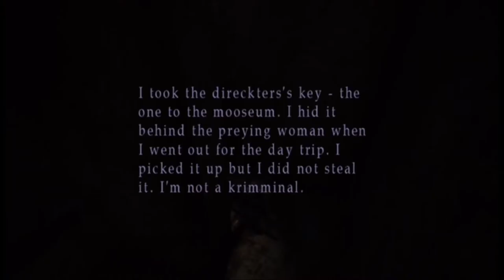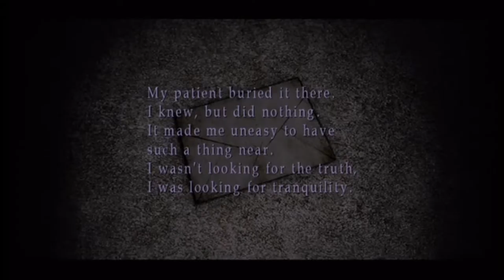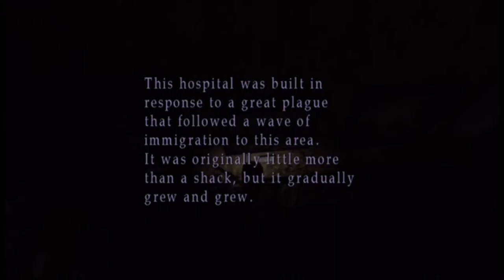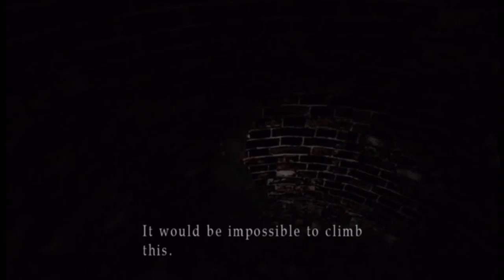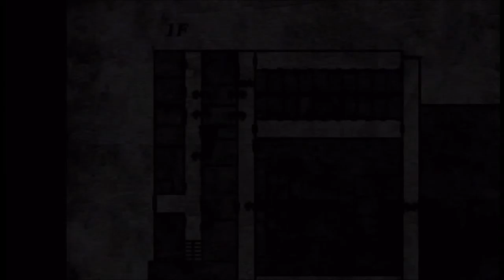Silent Hill 2 part 9 ft Eagle Eye (Pyramid Head Surprise!)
Hello my friends welcome back to silent hill, where today me and eagle eye seem to speed thorough the game whilst also getting a lovely surprise...